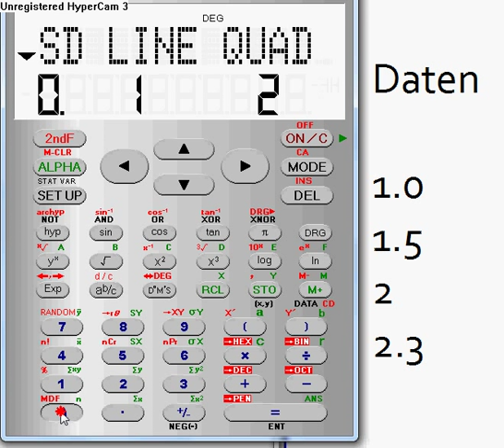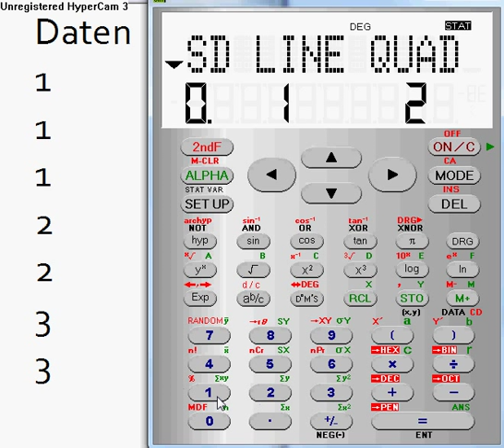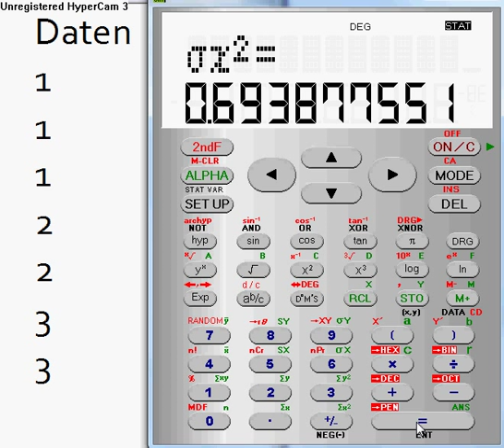EL-531: Statistische Berechnungen mit einer Variablen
Hier wird gezeigt wie man von einer Einzelvariablen mit dem EL-531 Standardabweichung, Varianz und Mittelwert ausrechnen kann. Auch die Dateneingabe wird ausführlich gezeigt.